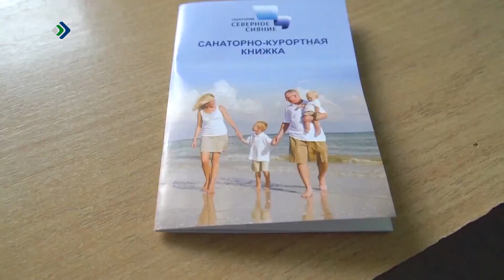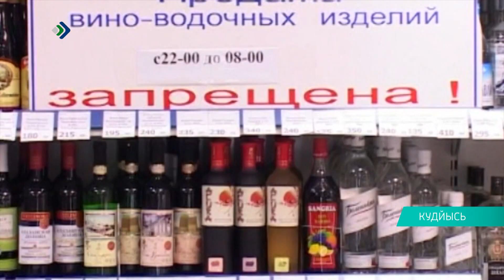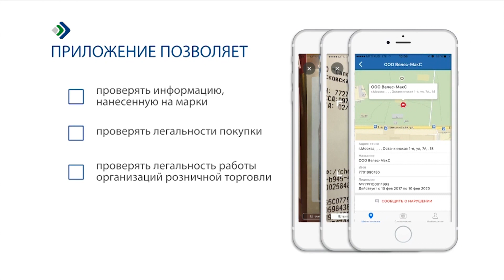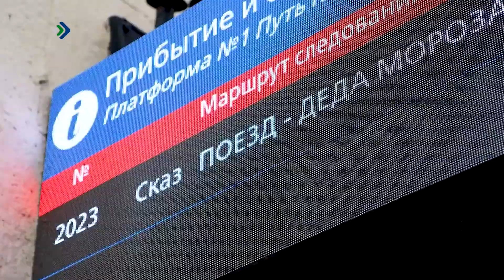Талун. Сыктывкар. 16.11.2023